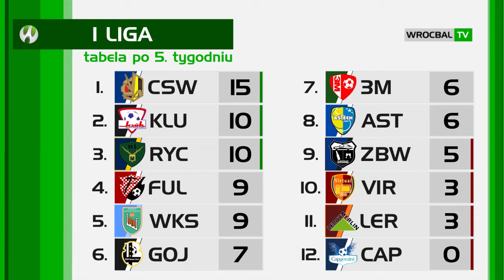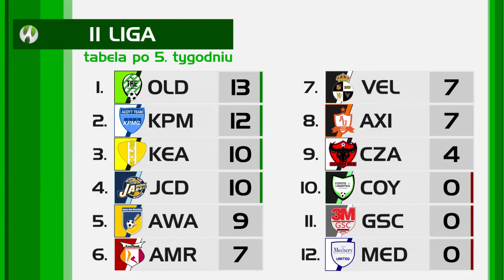WROCBAL: Wiosna 2018 - tydzień 5.